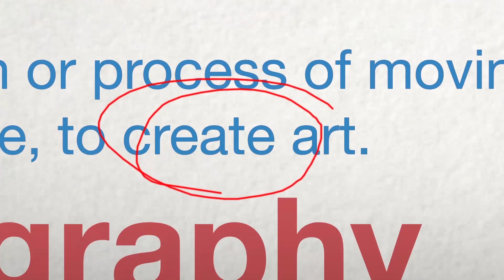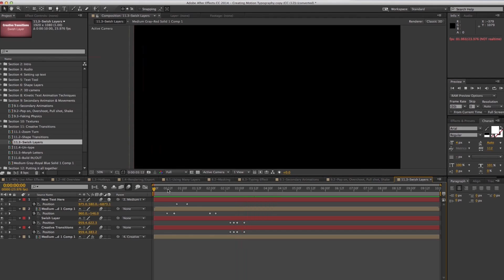Creating Motion Typography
I am super excited to announce a project i've been working on for the last few months.  A 6+ hour long comprehensive course on Motion Typography.